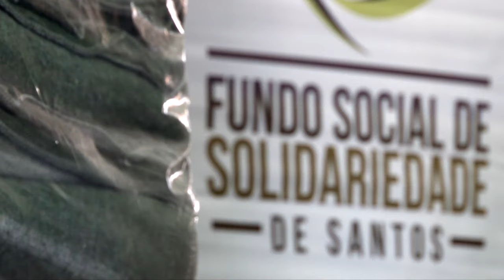Campanha do Agasalho recebe doação de mais de 500 peças do Creci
São itens como cobertores, agasalhos e camisetas, entregues ao Fundo Social de Solidariedade (FSS) de Santos pela Delegacia do Conselho Regional de Corretores de Imóveis, nesta segunda-feira (22), para a Campanha Metropolitana do Agasalho. As doações foram arrecadadas junto à imobiliárias, condomínios, supermercados e restaurantes. O balanço parcial da campanha na região contabiliza 236 mil peças.